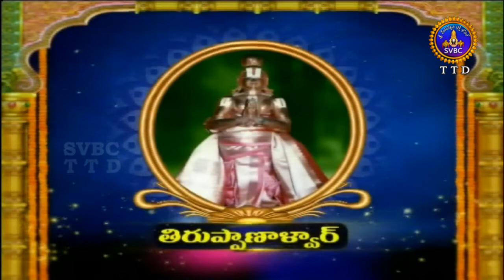ఆళ్వార్ శ్రీసూక్తి | Alwar Srisukthi | EP 2474 | 21-10-19 | SVBC TTD